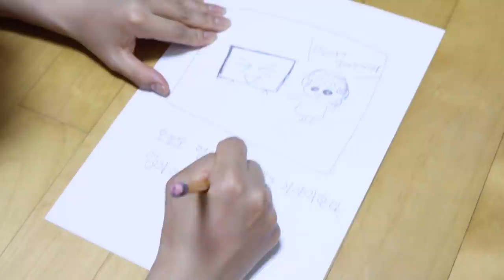엄마는 티비랑 말해요 ㅋㅋㅋ [오마이비키]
엄마는 티비보면서 그렇게
이런저런 이야기를 하세요
티비는 듣는 귀가 없는데 말이에요
화도 내고 웃기도 하는 일 이 많아요!
엄마는 티비랑 친한 친구예요!

ES_The Path To Innovation - Airae.mp3
ES_Pick Your Numbers - Claude Signet.mp3
ES_Affectionate Love - David Celeste.mp3
ES_Summer Strolls - The Fly Guy Five.mp3
ES_Rest Is Over - Experia.mp3
ES_When Things Break Apart - Eoin Mantell.mp3
ES_A Hero's Vendetta - Grant Newman.mp3
ES_Never Ending - Peace Reels.mp3
ES_The Postman - Kikoru.mp3